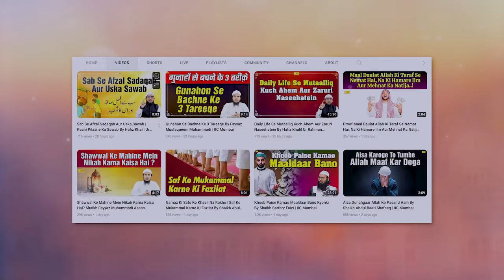Gair Sharyi Nikah Halala, Mutaa, Misyar By Dr. Farooq Abdullah Madani | IIC Mumbai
Bank Account Details:
ILM FOUNDATION
ICICI Bank
Savings account
IFSC CODE-ICIC0001028

Gair Sharyi Nikah Halala, Mutaa, Misyar By Dr. Farooq Abdullah Madani | Islam Ka Aaili Nizaam Conference, Mumbai 2023 | IIC Mumbai

nikah ki sharait,
nikah, sunnat nikah,
chup kar nikah,
ahkam e shariat,
nikah ka sunnat tariqa,
gair muslim se shadi,
hamari shadi kaisi ho,
nikah ki sharait in urdu,
shadi ka islami tariqa,
nikah ki sharait in islam,
gair muslim se shadi karne ka sharai hukum kia,
baghair gawa kay aapas main nikah karna,
shadi ka sunnat tariqa,
nikah ki sharait in islam in urdu,
gair muslim larki se shadi karne ka sharai hukum kya
halala,
muta,
mutah,
what is halala,
muta is haram halalah,
is mutah halal,
mutta halal in islam,
is mutah halal ?,
halala in islam,
mutta halal or haram,
is muttah halal,
halala marriage,
difference between muta and halala,
mutah marriage halal or haram, shia mutta
misyar,nikah e misyar in saudi arabia
nikah misyar, nikah misyar in arab, misyar nikah, misyar marriage,
zawaj misyar saudi arabia, zawaj misyar,
misyar marriage in urdu,
misyar marriage in islam,
nikah e misyar ki haqeeqat,
misyar marriage zakir naik,
misyar nikah in saudi arabia